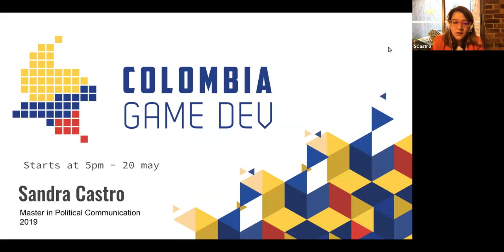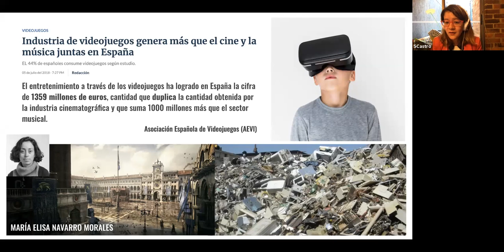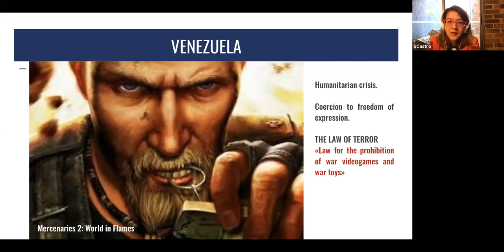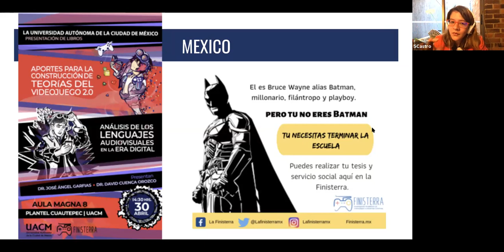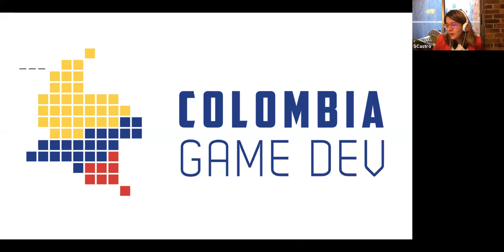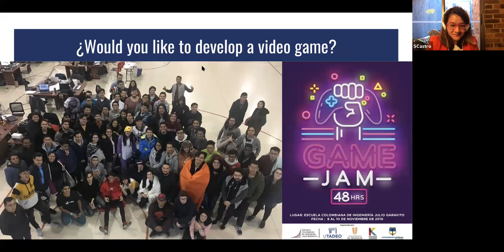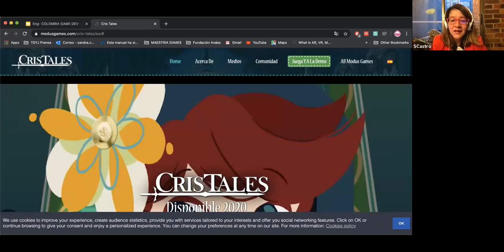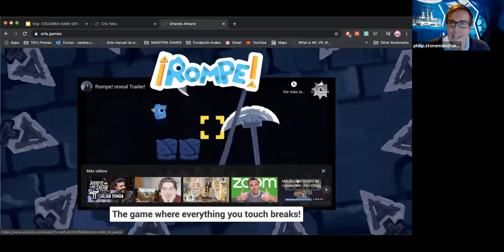Stronger Together: The Growth of the Latin American Video Game Industry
A webinar about the development of video games in Latin America. Part of the Universidad Externado de Colombia English X Wednesday Webinars programme.